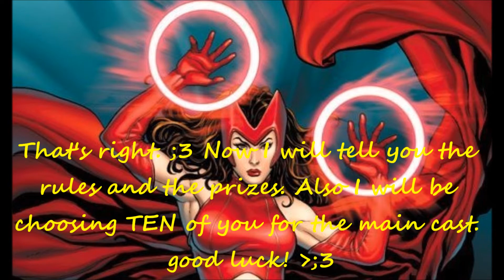Divinity's Next Top Model - Cycle One - Applies Closed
Please Apply! I got inspiration from everyone on YT! :3

1. Toshiro Hitsugaya - Bleach - DazzlingAnime1 (#)
2. Grell Sutcliff - Black Butler - DazzlingAnime1 (#)
3. The Riddler - Batman - R0BProduction (#)
4. Wicked Witch of the West - Wizard of Oz - R0BProduction (#)
5. Mimi - Digimon Adventure - MsSuns33 (#)
6. Mandy Moore - Actress - MsSuns33 (#)
7. Bubbles - Power Puff Girls - ELIAS SALAZAR (#)
8. Prussia - Hetalia - ELIAS SALAZAR (#)
9. Izzy - Digimon - SpoiledRichBxtch8 (#)
10. Ichigo - Bleach - SpoiledRichBxtch8 (#)